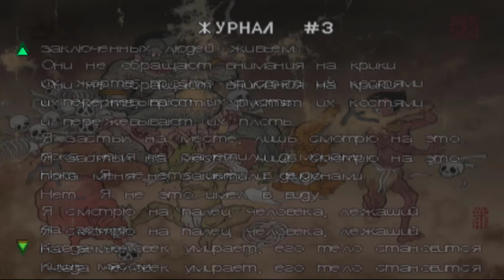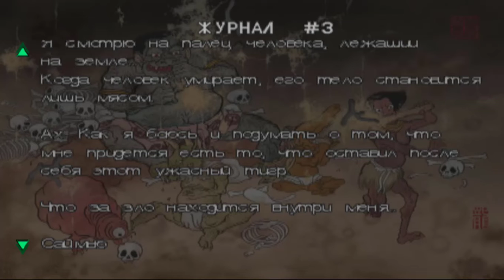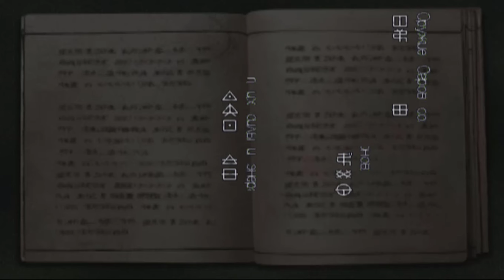Onimusha Warlords - Знакомство с Хидэёси Тоётоми #4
Onimusha Warlords - это приключенческий экшен. Действие разворачивается в Японии XVI века. Самурайские кланы ведут междоусобные бои за верховную власть в стране, а Нобунага Ода, жестокий и беспринципный военачальник, заключает сделку с демонами с целью добиться победы. Молодой самурай Самоноске получает в дар от духов удивительные доспехи, дающие власть над громом, огнем и ветром.